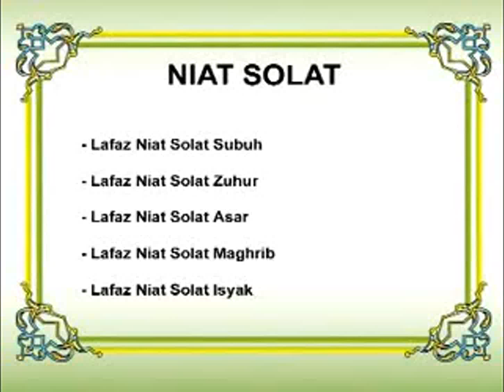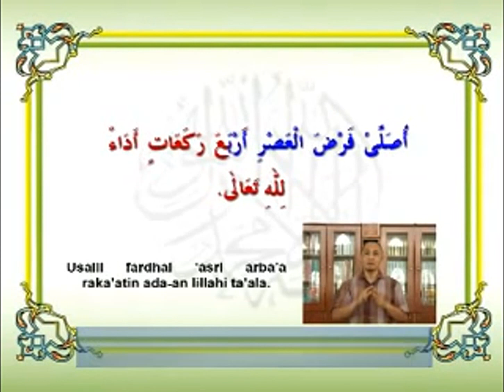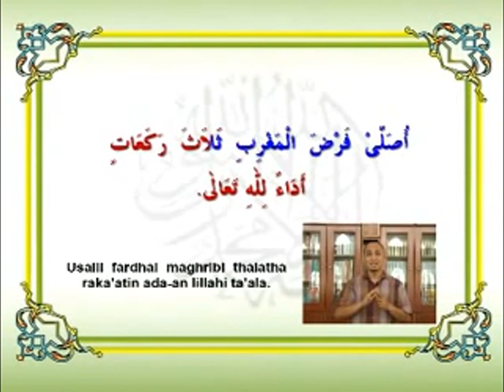Panduan Solat | Niat Solat Subuh Zohor Asar Maghrib Isyak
Niat Solat Subuh  Zohor  Asar  Maghrib Isyak

Niat dalam solat merupakan rukun qalbi tetapi turut termasuk dalam rukun fi'li . Niat solat mempunyai tiga bahagian yang disyaratkan dalam solat fardhu tetapi hanya dua sahaja bagi solat sunat manakala untuk solat sunat mutlak (tiada sebab dan bila-bila masa), hanya satu daripadanya disyaratkan.

Rukun qalbi (ﻗﻠﺒﻲ - iaitu berasal daripada perkataan ﻗﻠﺐ - qalb bermaksud hati) adalah rukun yang berasaskan kepada hati.

Rukun fi'li (ﻓﻌﻠﻲ - iaitu berasal daripada perkataan ﻓﻌﻞ - fi'l bermaksud perlakuan) adalah rukun yang berasaskan kepada perbuatan anggota badan. Pergerakan anggota badan atau tindakan tubuh itu memerihalkan rukun tersebut.

Bahagian niat mempunyai tiga bahagian iaitu:

Qasad (ﻗﺼﺪ) - Sengaja mengerjakan solat

Ta'arudh (ﺗﻌﺮﺽ) - Meniatkan solat fardhu atau sunat

Ta'yiin (ﺗﻌﻴﻴﻦ) - Meniatkan jenis waktu solat